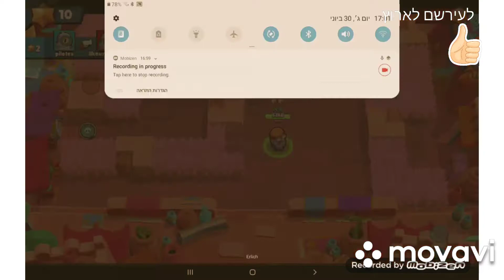מחליפים צד קשה!!!!!!!!. (ברול סטרס)